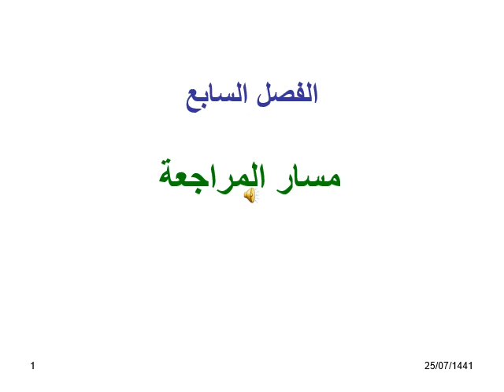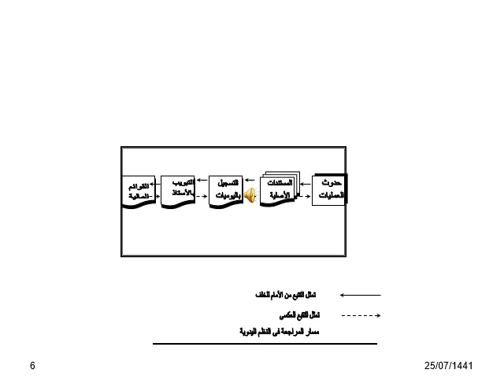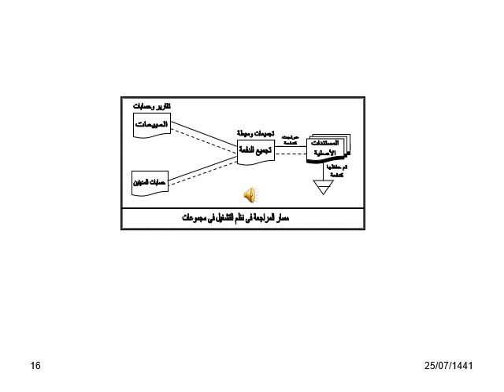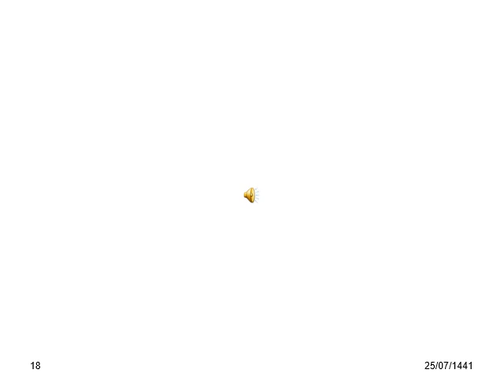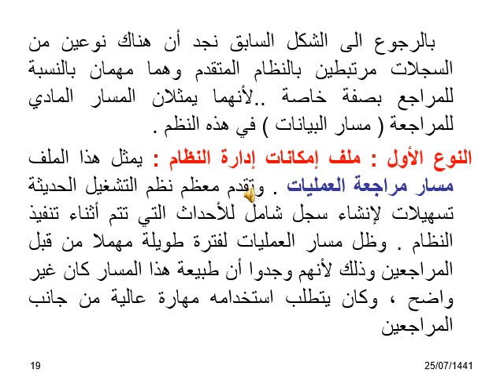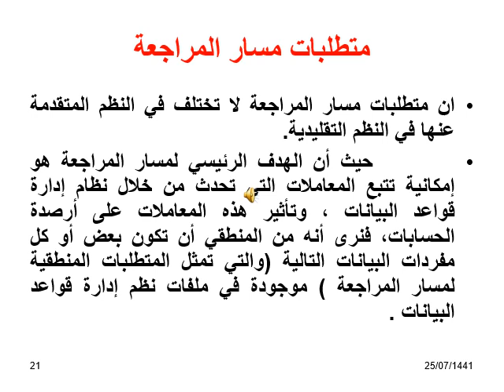الدكتوراه في المحاسبة - محاسبة مالية ونظم المعلومات المحاسبية - د/ على طلبة - 04